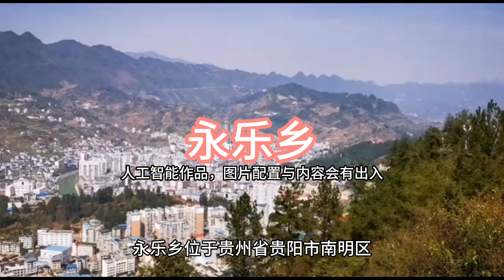【乡镇】永乐乡,贵州省贵阳市南明区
永乐乡位于贵州省贵阳市南明区，是一个美丽的山区乡镇。这里的自然风光非常优美，山清水秀，空气清新，是一个适合旅游和度假的好地方。